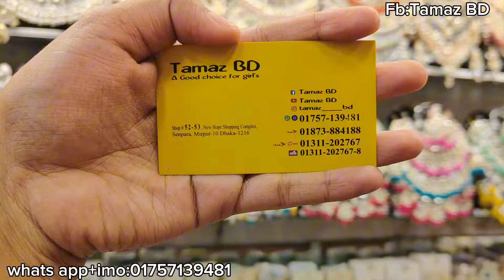Tamaz BD er necklace collection /kundan,joypuri necklace collection